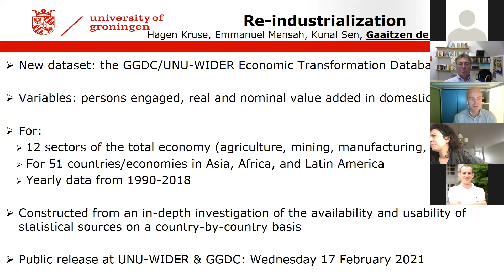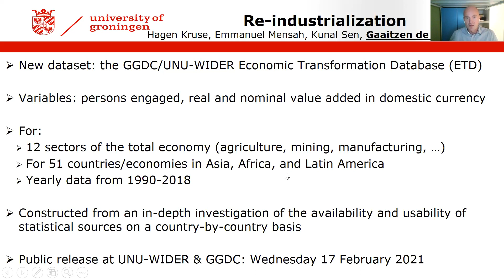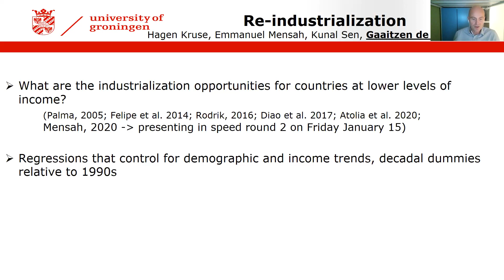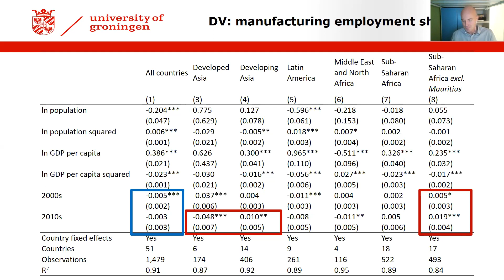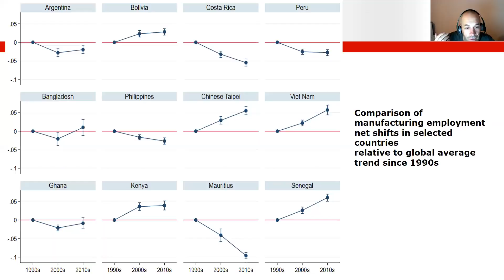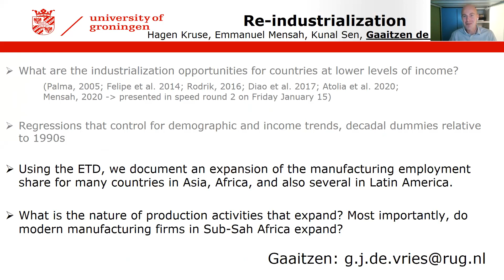Re-industrialization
Parallel Session Speed Rounds: Day 1 - Round 1 - Breakout Room 3: Re-industrialization presented by Gaaitzen De Vries University of Groningen with Hagen Kruse, Emmanuel Mensah, and Kunal Sen. Full programme